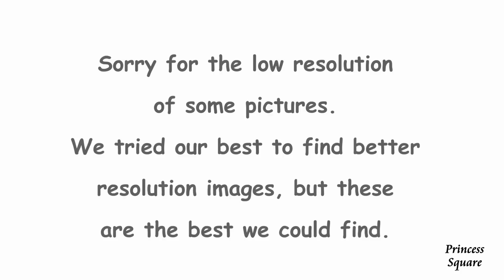Schleich Horses 2020 | Schleich Horse Club 2020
This is part of the new Schleich 2020 Horse Club collection that will be released starting January 2020.

The Schleich horses and playset shown in this video are:

- Schleich Black Forest Horse Stallion #13897

- Schleich Black Forest Horse Mare #13898

- Schleich Black Forest Horse Foal #13899

- Schleich Friesian Mare #13906

- Schleich Arabian Stallion #13907

- Schleich Arabian Mare #13908

- Schleich Trakehner Gelding #13909

- Schleich Knabstrupper Mare #13910

- Schleich Akhal-Teke Stallion #13911

- Schleich American Saddlebred Mare #13912

- Schleich American Saddlebred Gelding #13913

- Schleich Hannah’s Western set #42441

- Schleich Mia’s Aerobatics Set #42443

- Schleich Vet Clinic #42502